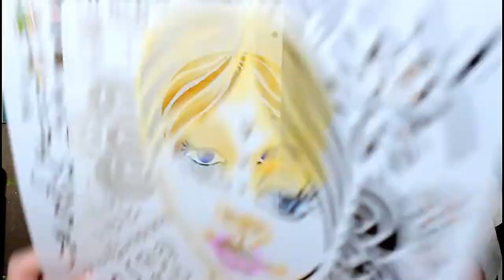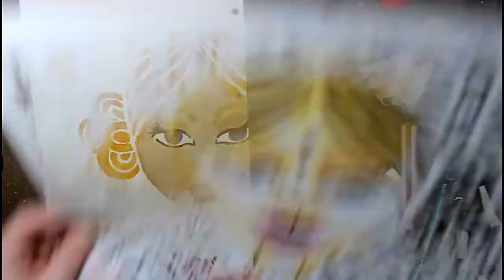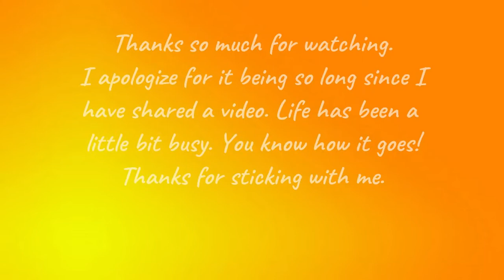Art by Marlene Signature Collection & TCW Stencils, Focus On Your Own Journey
Journal page in my Art by Marlene journal using her stencils from The Crafters Workshop are some of her products from her new Signature Collection with Studio Light.